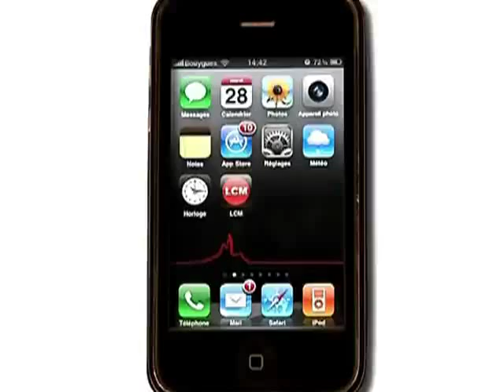Gros plan: le centre d'entrainement de l'OM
Focus sur le centre Robert-Louis Dreyfus, le centre d'entrainement de l'Olympique de Marseille.

Sites webs/blogs, copiez cette vidéo avec le bouton "Intégrer" !